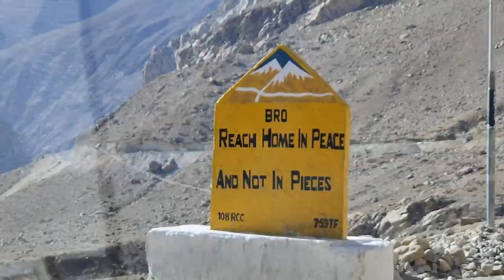Spiti Ep - TERA, Best location of SPITY Route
Delhi to Spiti vally complete guide and information. Travel starts in March 2022.  I will share lots of unique information you may missed in other videos. You can follow my other digital platforms.